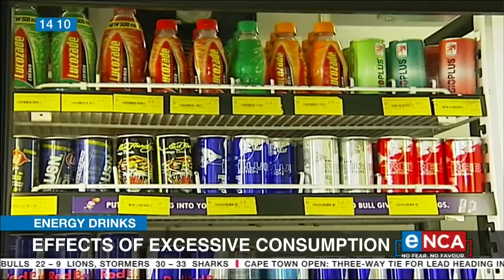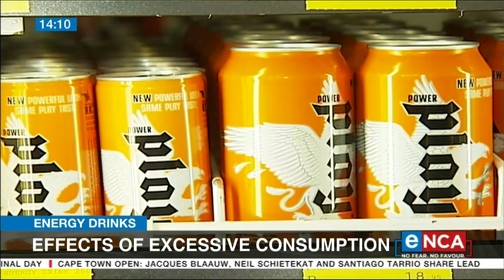Energy drinks | Effects of excessive consumption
Retha Harmse, from the Association for Dietetics in South Africa, spoke with eNCA's Morena Mothupi. Courtesy of DStv403